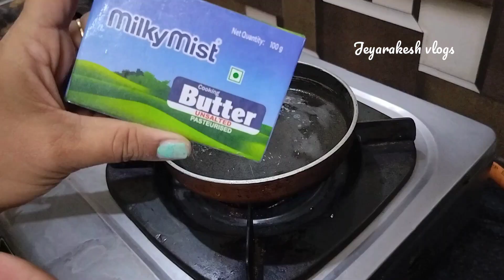vlog#7||day routine||dinner prep and cake baking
Hi friends,
I hope my videos will entertain you and keep supporting as always...